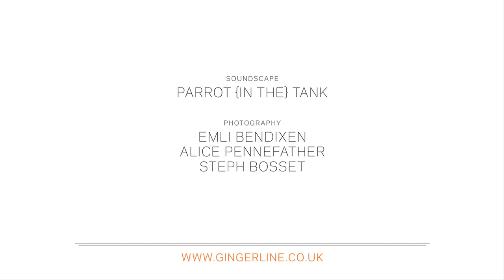GINGERLINE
GINGERLINE is a pop-up restaurant and arts space that opens in secret and changing locations along the East London Line. Collaborating with a range of artists, GINGERLINE combines good home-cooked food, space design and bespoke menu art to create a unique dining experience.

Filmed and edited by Jon Crook for Sound Solution TV